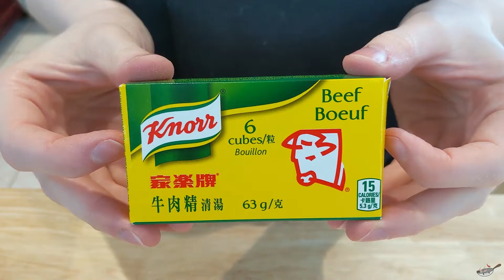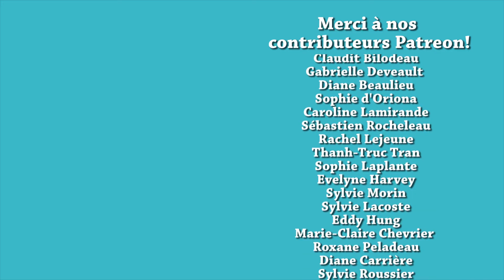COMMENT FAIRE UN OMURICE (TECHNIQUE FACILE) OMELETTE JAPONAISE SUR RIZ FRIT - HOP DANS LE WOK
✦Moule à omurice
✦Wok The Rock
✦Brûleur de camping
✦Cuiseur à riz
✦Sauce okonomi